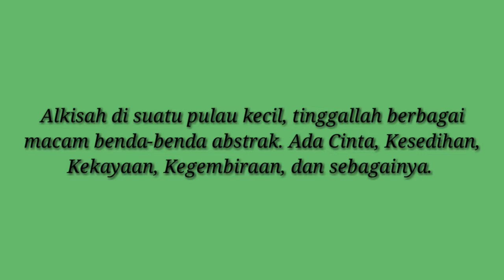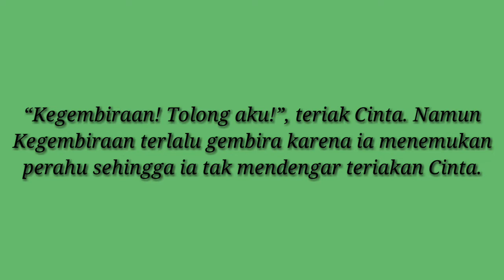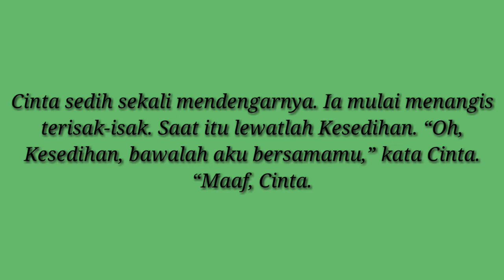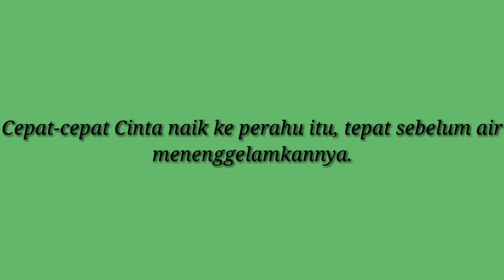kata bijaksana kehidupan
Cerita yg bisa mengispirasi moga teman teman dapat mengambil makna yg bermanfaat